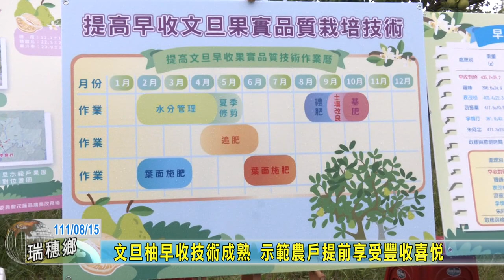20220815 05 文旦柚早收技術成熟 示範農戶提前享受豐收喜悅